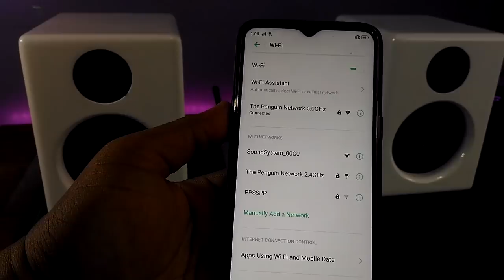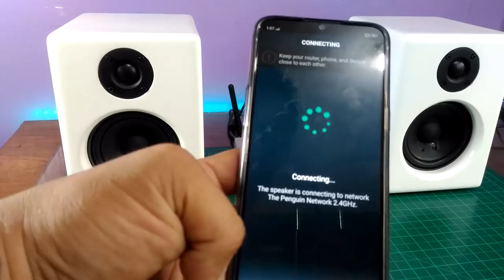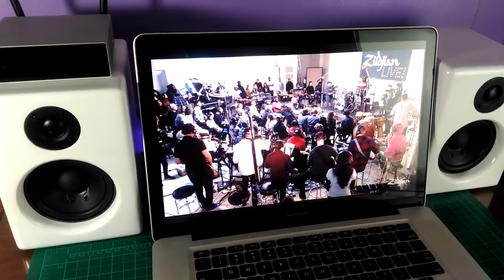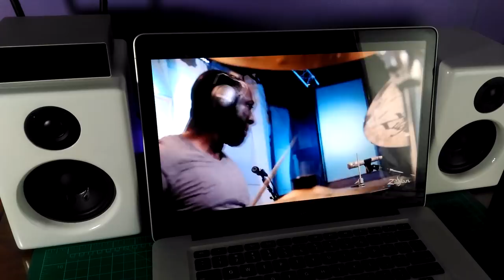DIY Desktop Speakers TESTING with ARYLIC A50 Wireless Hifi Receiver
Hello, this is the video we have all been waiting for... the scrutinizing test of the freshly built desktop speakers using a very high quality wireless hifi multiroom receiver, the Arylic A50. Before watching this video, please check out first this video to see the whole process of building a small speakers that are very good for desktop or home theater surround applications. The design was inspired by Audioengine A2's look and feel but without the front slotted port hole.

Arylic A50 is a wifi bluetooth multiroom/multizone full digital hifi stereo amplifier that is designed to stream Spotify, Airplay, DLNA, UPNP, and Free IOS and Android apps. This WiFi and Bluetooth 4.2 HiFi stereo amplifier can support music and play from Spotify, Deezer, Qobuz, Tidal, AirPlay, DLNA, NAS and phone storage. Music can be wirelessly streamed from all kinds of sources without distance limitation in high audio quality. The remote controller can switch the sources of WiFi, Bluetooth, Aux and adjust the bass and treble. For more information about this amazing wireless streaming device, go ahead and visit this

You can check out ARYLiC Amazon shop at this

Getting back to the ultimate test routine, I started and setup the device to connect via wifi and played a random internet radio on TuneIn. Next, setting the A50 to be commandeered as a standalone Bluetooth streaming device, paired with a Macbook Pro laptop to stream YouTube audio into it. Now all we have to do is sit back and relax while the desktop speakers are put to the test.

Let me know your thoughts and questions about the freshly built DIY desktop/surround speakers by commenting down below. Have a nice weekend to all of you!